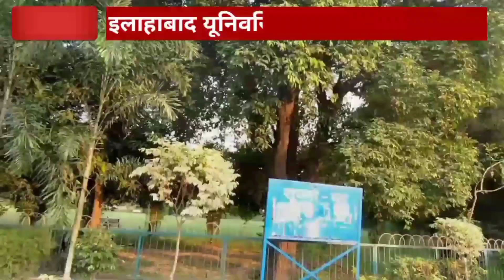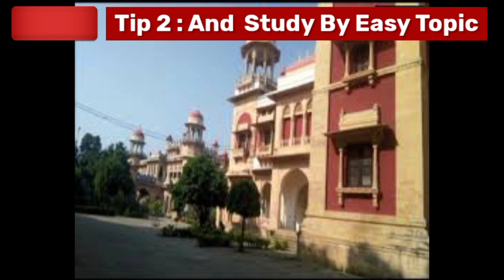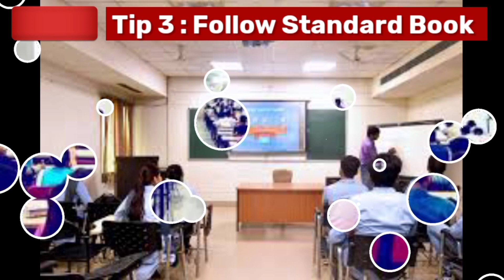Allahabad University Entrance Exam Preparation 2021 कैसे करें 🔥| Allahabad University Admission 2021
About this video :- Allahabad University Entrance Exam 2021 and Allahabad University Admission 2021

1) Allahabad entrance exam 2021
2) Allahabad entrance exam paper
3) Allahabad entrance exam  form
4) Allahabad entrance exam kab hoga
5) Allahabad entrance exam date
6) Allahabad entrance exam date 2021
7) Allahabad entrance exam update
8) Allahabad university news today
9) Allahabad university form 2021
10) Allahabad university news
11) Allahabad university news latest
12) Allahabad university news today live
13) Allahabad university latest news about exam
14) Allahabad university update news
15) Allahabad university exam
16) Allahabad university exam news 2021
17) Allahabad university exam news 2021 today
au admission form 2021
au admission application form 2021
allahabad university application form 2021
allahabad university form 2021
aupravesh 2021 application form
allahabad university exam news
allahabad university admission 2021-22
www aupravesh 2021 result llb
allahabad university entrance exam 2021
allahabad university result 2021
allahabad university ug admission
allahabad university entrance exam preparation for bsc
allahabad university entrance exam preparation for ba
allahabad university entrance exam preparation 2021
allahabad university me,allahabad university me admission kaise le
allahabad university me ba me admission kaise le
allahbad university entrance exam preparation for
allahabad university entrance exam preparation for bcom
au me admission kaise le
au me admission ke liye kitne marks chahiye
au entrance exam preparation 2021
au entrance exam preparation for bcom
au entrance exam preparation for ba
au entrance exam preparation for
au entrance exam preparation for ug
au admission process
au admission 2021
au admission form
au entrance exam kaise nikale
Allahabad University ka Admission kaise le
allahabad university ke entrace test kaise nikale
इलाहाबाद विश्वविद्यालय के कुलपति
इलाहाबाद विश्वविद्यालय की स्थापना
इलाहाबाद विश्वविद्यालय प्रवेश परीक्षा 2020
इलाहाबाद विश्वविद्यालय प्रवेश परीक्षा 2021
इलाहाबाद विश्वविद्यालय को केंद्रीय दर्जा कब मिला
विधि संकाय इलाहाबाद विश्वविद्यालय इलाहाबाद उत्तर प्रदेश
Allahabad University BA Entrance Exam date 2021
अल्लाहाबाद यूनिवर्सिटी एंट्रेंस एग्जाम सिलेबस
इलाहाबाद यूनिवर्सिटी का फॉर्म कब निकलेगा
इलाहाबाद विश्वविद्यालय बीएससी प्रवेश परीक्षा मॉडल पेपर
इलाहाबाद यूनिवर्सिटी ऑनलाइन फॉर्म 2020 Last date
Allahabad University Entrance Exam date 2020
इलाहाबाद विश्वविद्यालय में प्रवेश कैसे लें
इलाहाबाद विश्वविद्यालय में एडमिशन कैसे ले
इलाहाबाद विश्वविद्यालय में प्रवेश परीक्षा की तैयारी कैसे करें
इलाहाबाद विश्वविद्यालय प्रवेश परीक्षा की तैयारी कैसे करें